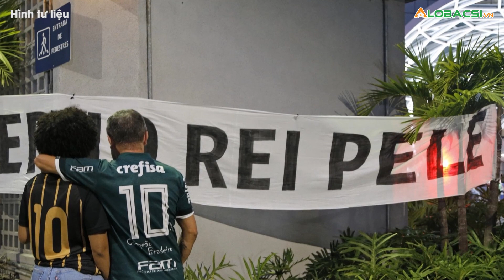Brazil tổ chức quốc tang 3 ngày để tưởng nhớ Pele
Chính phủ Brazil thông báo để quốc tang 3 ngày sau khi “Vua bóng đá” Pele qua đời, hưởng thọ 82 tuổi.👉 Tin tức COVID-19 mới nhất

MỌI GÓP Ý XIN GỬI VỀ:
Hợp tác nội dung:  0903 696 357